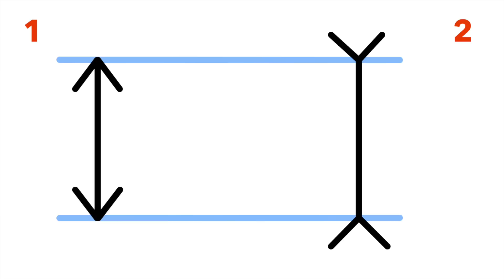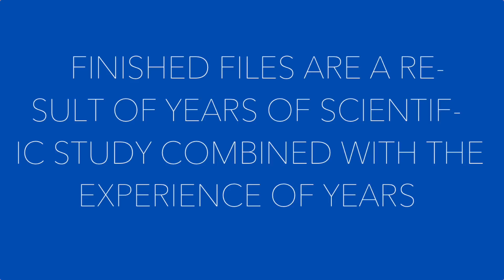9 из 10 ЧЕЛОВЕК ОШИБУТСЯ! 6 ТЕСТОВ ДЛЯ ПРОВЕРКИ МОЗГА.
9 из 10 человек ошибутся! 6 тестов для проверки мозга. В этом видео на МОГОЛЬ ТВ вы пройдете 6 тестов для проверки мозга. Правильно на все вопросы ответит только 1 человек из 10. Проверьте себя и напишите ваш результат в комментариях. Поехали!

9 из 10 человек ошибутся! 6 тестов для проверки мозга. В этом видео на MOGOL TV

Каждую неделю на MOGOL TV новые видео с лайфхаками и фактами. Узнавайте планету вместе с нами! ТОП 5, ТОП 10 и другие факты со всей планеты. В комментариях оставляйте пожелания по темам - видео, о которых вы хотели бы увидеть!